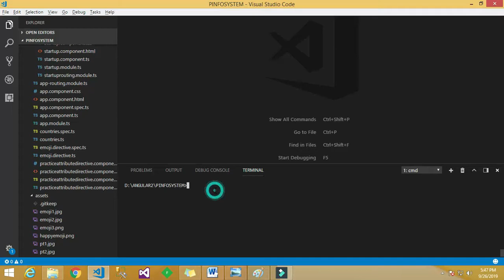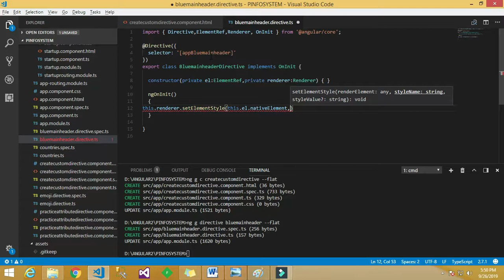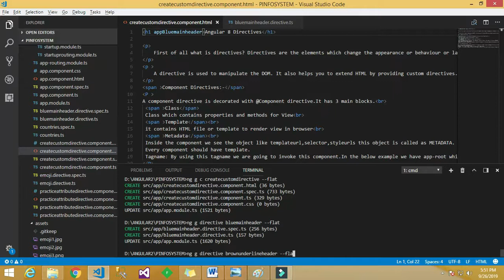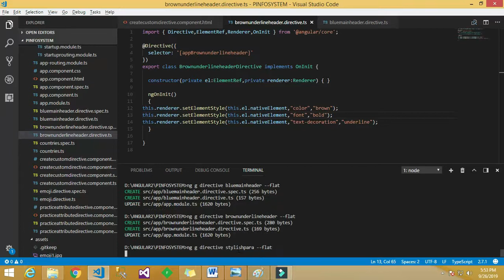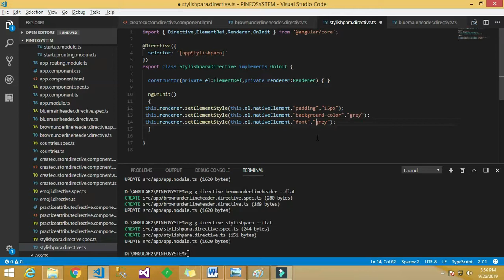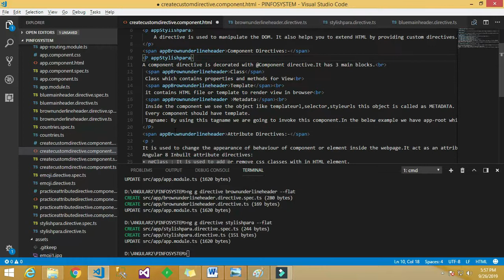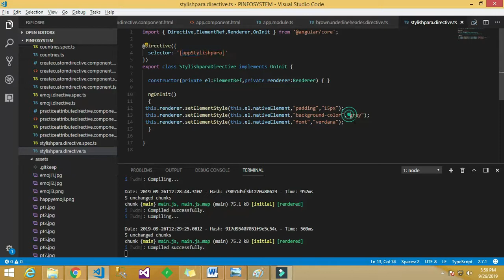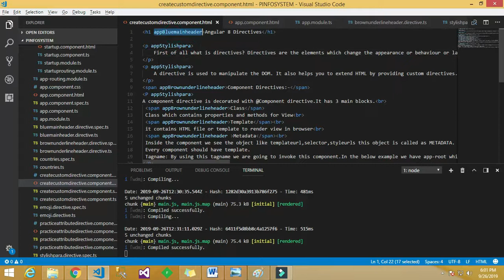How to create custom directive in Angular 6 |Tamil | USMTECHWORLD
In this video,i have explained step by step about creating custom directive in angular 6. So please watch it and ask me if you have any doubts in it.